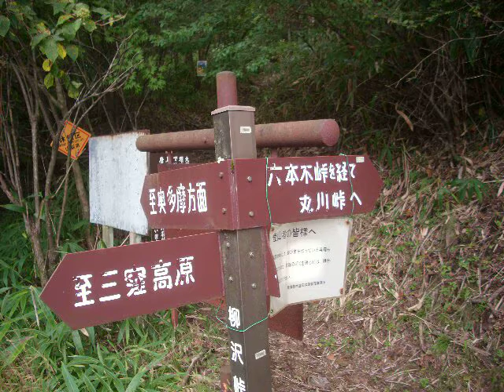奥多摩から柳沢峠 part5 [Yanagisawatouge] from [Okutama]